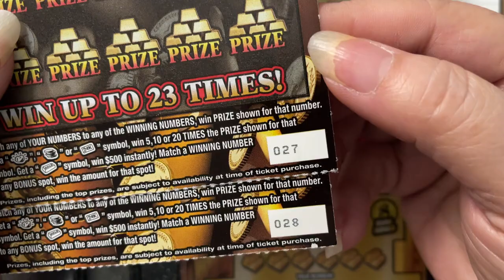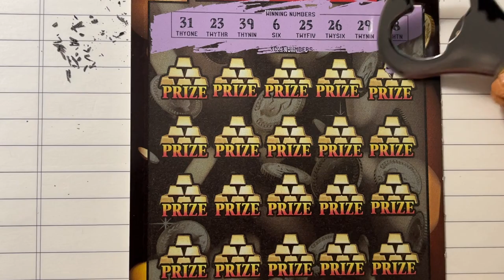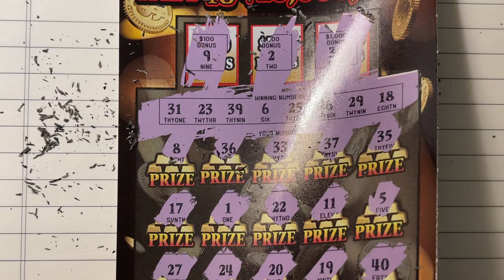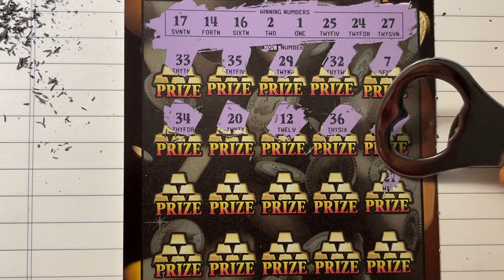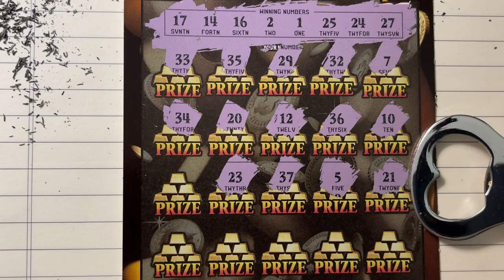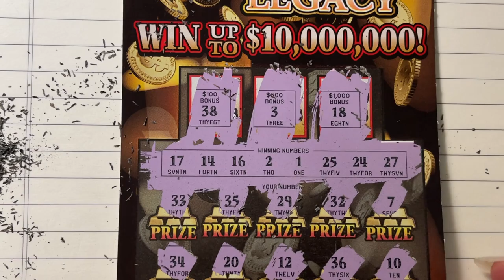FL Gold Rush Legacy Tickets 27 and 28 (Publix)